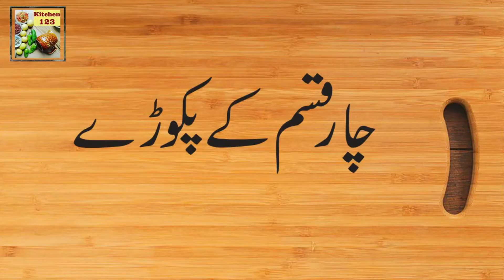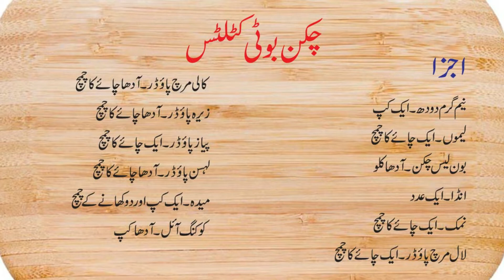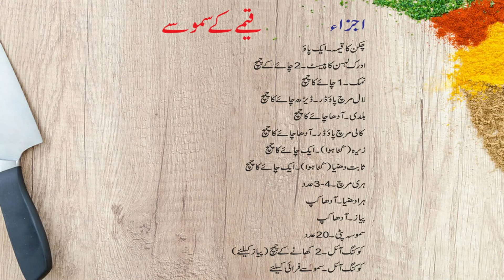pakoray, samosay and chicken cutlets | سموسے، پکوڑے اور چکن کٹلٹس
Four Types of PAKORAS /
Four type Fritters

INGREDIENTS
-.Besan /Gram flour. 1 cup
-.Maida / All purpose flour... Half cup
-.Salt... 1 teaspoon (full)
-.Turmeric... Half teaspoon
-.Khatai powder/Amchoor powder/Dried mango powder... 1 teaspoon
-.Baking soda... 1/4 teaspoon
-.yellow food colour... 1/4 teaspoon
-.Large green chillies... 2

Recipe
Batter Making
1.Sieve besan,  maida  and khatai powder.
Add salt and turmeric powder.
Mix dry ingredients
2.Add water little  by little to make a little thicker batter.
First batter coating will be on green chillies , so it should be thick enough to be coated well.
3.Add baking soda and yellow food colour.
Mix all well with a help of adding  water and whisking.
4.Cover the batter and keep aside for half an hour.

Green chilli pakoray
1.Remove seeds of green chillies.
2.Heat oil in frying pan.
3.Coat green chillies with the batter and push them in hot oil with care.
4.Don't turn side immediately otherwise the batter will remove.
5.Fry both sides.

Egg Pakoray
-.Red chilli powder... 1 teaspoon
-.Boiled egg...1

Recipe
1.Mix red chilli powder in the batter.
2.Dip egg slices in batter.
3.Push in oil carefully.
4.Let one side cook.
5.Then fry other side by turning.

Eggplant pakoray & Potato pakoray

-.Cumin seeds... 1 teaspoom
-.Red chilli flakes... 1 teaspoon ( full)

Recipe
1.Cut egg plant into thin slices.
Also cut potato slices
2.Put all eggplant  pieces in batter , coat with batter and fry both sides.
3.Similarly, coat potato slices with batter and fry both sides .
Chicken Boti
Cutlets

INGREDIENTS
-.Doodh/ Milk... 1 cup ( lukewarm)
-.Lemon... 1 teaspoon
-.Bgher haddi ki murghi/Boneless Chicken... Half kg
-.Anda/ Egg... 1
-.Namak/Salt... 1 teaspoon
-.Lal mirch powder/ Red chilli powder... 1 teaspoon ( full)
-.Kali mirch powder/Black pepper powder... Half teaspoon
-.Zeera powder/  Cumin powder... Half teaspoon
-.Pyaz powder/ Onion powder... 1 teaspoon
-.Lehsan powder/Garlic powder... Half teaspoon
-.Maida/ All purpose flour... 1 cup and 2 tablespoon

RECIPE
1.In Luke warm milk, add a teaspoon lemon and keep aside for 15-20 minutes.
2.Cut boneless chicken into very small pieces.
3.Pour curdled milk in big bowl.
Add egg,  salt,  red chilli powder,  black pepper powder,  cumin powder,  onion powder and garlic powder. Mix well.
4.Add chicken in bowl.
5.Add all purpose flour gradually.
It should be thick enough to make a cutlet on pan. Add more or less as needed.
6.Heat pan and add 1/4 cup oil first.
7.Pour mixture in pan and make it cutlet shaped.
8.Brown both sides on medium to low flame.
Flame should be never high.
9.Add 1/4 cup oil again on pan  for next batch of cutlets.
10.Pour mixture on pan again. This quantity will make 6 big Chicken Boti Cutlets.
Chicken mince samosa
INGREDIENTS
Chicken mince/ qeema...250 gm
Ginger garlic paste..   2 teaspoon
salt...1 teaspoon
black pepper powder... Half teaspoon
7.cumin crushed.. 1 teaspoon
8.coriander crushed... 1 teaspoon
9.green chillies... 3-4
Onion...1 cup
fresh green coriander...half cup
sheets for making samosay
oil..2 tablespoon to cook onion,
Oil in Karahi to deep fry samosas.
RECIPE
In a fry pan put 2 tablespoon oil and onion. Cook them on medium flame for minutes. Shift them in bowl and keep aside.
In a pot put chicken keema, ginger garlic paste, salt,  red chilli powder,  turmeric powder, crushed cumin and crushed coriander.
Add half cup water to cook if needed.
When Keema is cooked,  add green chillies.
Then add fresh coriander.
Mix onions from the bowl.Mix all well.
 Mix maida with water to make a slurry.
make samosas and fill them with keema mixture.
seal it's sides with maida slurry.
wait for 10 minutes before frying.
heat oil a little and fry samosas on less than medium flame.
serve with sauces.